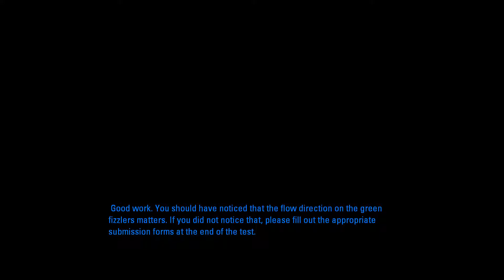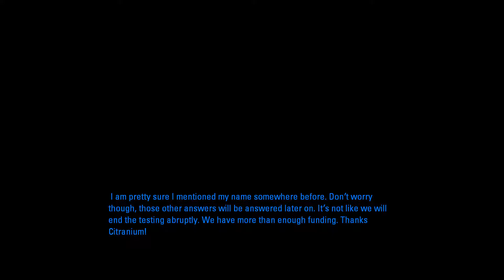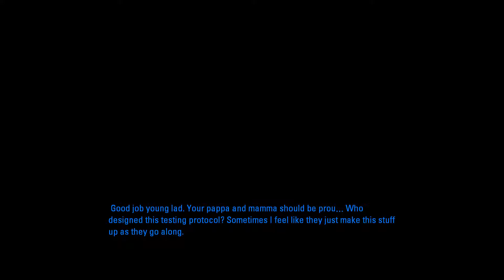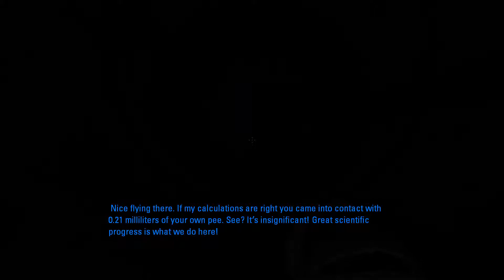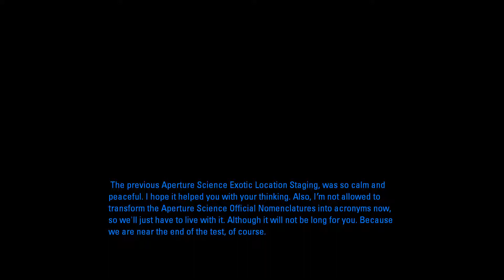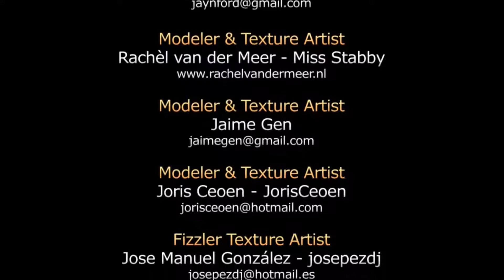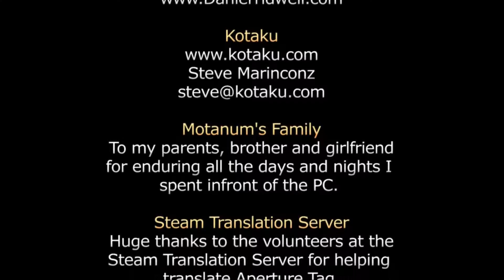Playthrough - Aperture Tag: The Paint Gun Testing Initiative - part 2 (ending)